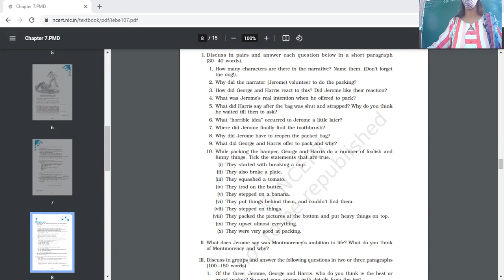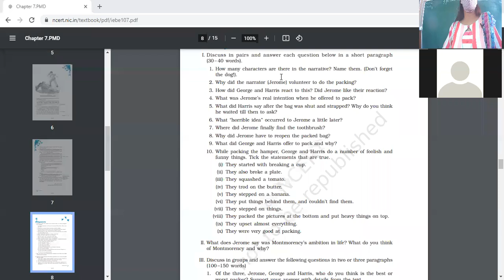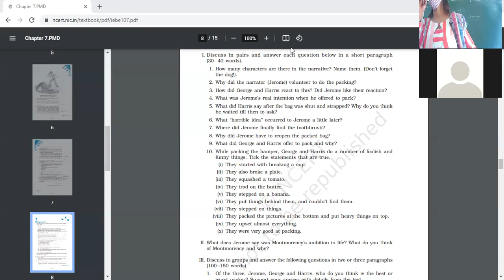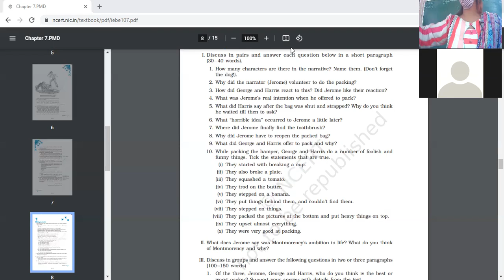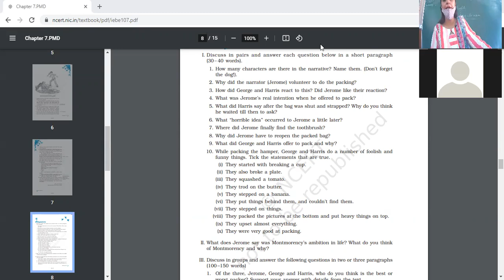14 10 21 Eng 9B Packing Discussion